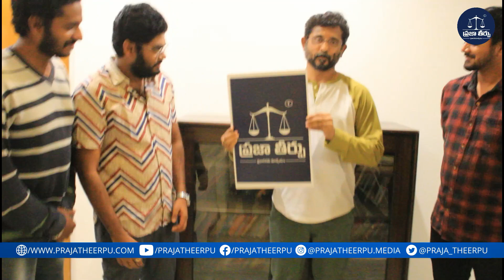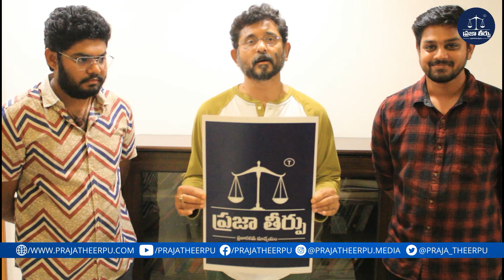BVS Ravi Garu Launching Praja Theerpu Poster | Paraja Theerpu